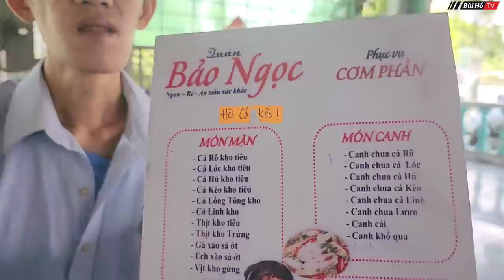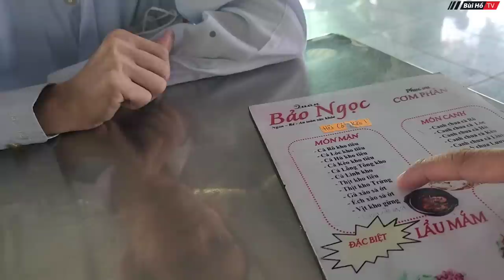Ngày về Việt Nam sau 3 năm đi t.ù ở INDONESIA thì vợ con cũng bỏ ra đi | Bùi Hồ TV